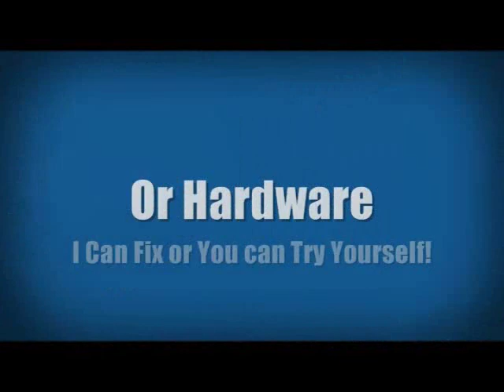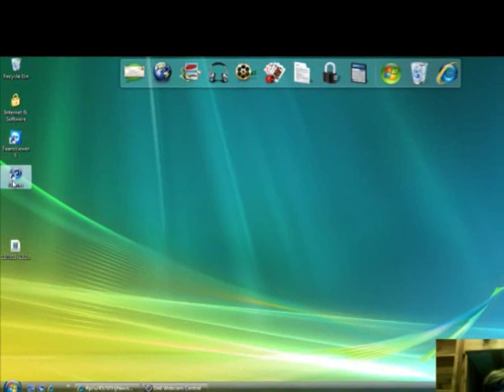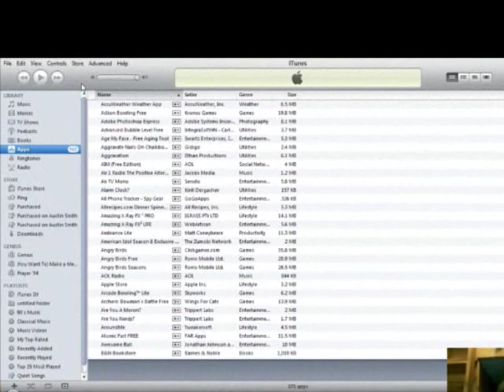How To Find lost iPhones Serial Number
Oh No! You have lost your iPod, iPhone, or iPad and think or know some-one stole it? Well find your simple serial number in iTunes without anything except a computer with iTunes!    Meanning- No iPod, No Cords, No Wifi, No Internet, No Cards, AND ITS FREE! Its Just in iTunes (iTunes 10 is the version im using.) yt:stretch=4:3 yt:crop=16:9 yt:quality=high